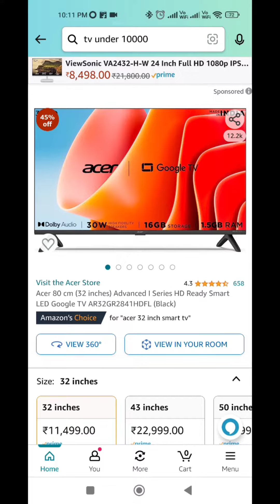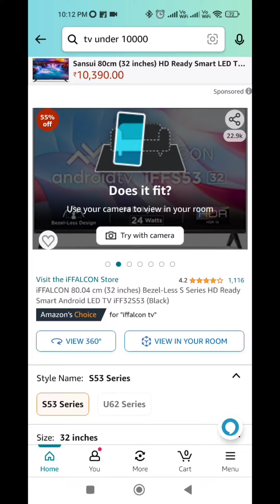Best 32 inch TV Deals under 9999🔥Great Freedom Festival 2023 Smart TV Deals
Acer Advanced I series TV

Redmi Fire TV

Iffaclon S Series TV